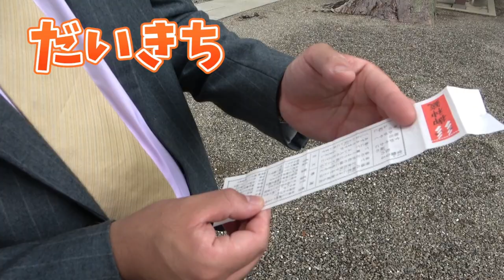まりちゃんの七五三のいちにち♪ お着物はスタジオアリスの新作「デイジー」の可愛いデザイン♪ 神社へいまいりをしておみくじも♪ みなくんはまさかの大吉？ ケーキの取り合いでケンカしてみなくん泣いちゃった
まりちゃんは7歳になったので七五三のお参りに行きました。
ディズニーの新作のお着物を着てウキウキでお参りしました。
たまに忘れ物をしてしまうおっちょこちょいのまりちゃんだけれど
しっかり者のお姉さんでもあります。
この日は大好きなシャインマスカットのケーキやお寿司でお祝いしました。
★まりちゃんおめでとう★
これからも健やかに優しい子に育ってほしいと思います。

◇世界中の子供たちと家族を笑顔に。Hapiton!◇

まりちゃんいずちゃんチャンネル係宛

【効果音、BGM】
ポットサウンド